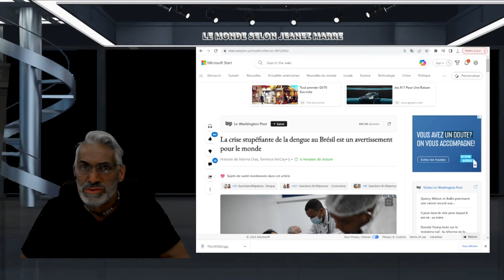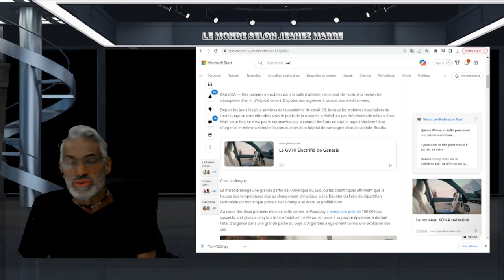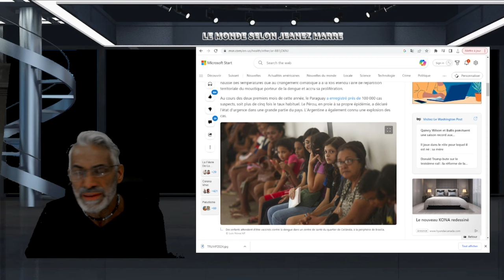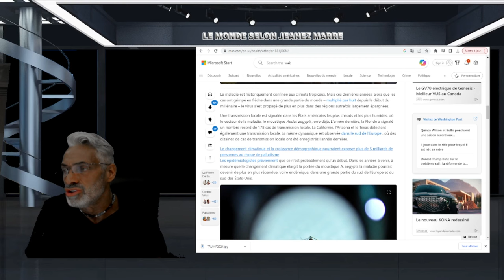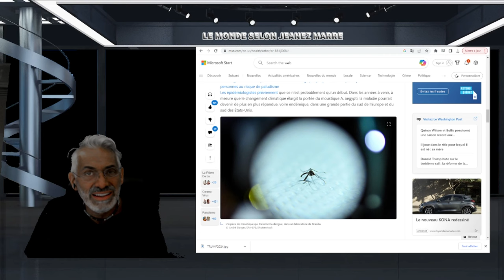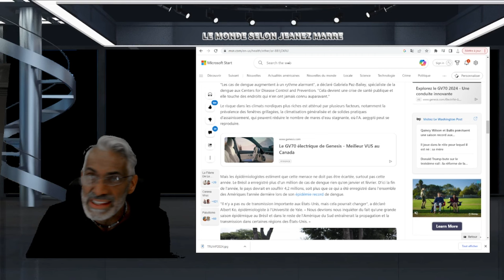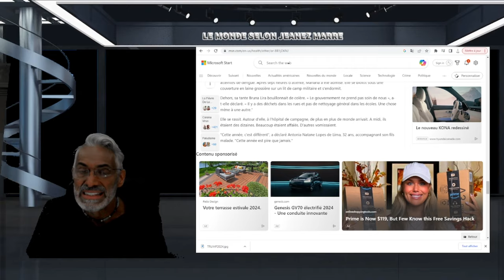DERNIÈRE HEURE; ÊTAT D'URGE.. DÉCLARÉE AU PÉROU, BRÉZIL URUGUAY ET ARGENTINE.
LIEN;Le Pérou, en proie à sa propre épidémie, a déclaré l'état d'urgence dans une grande partie du pays